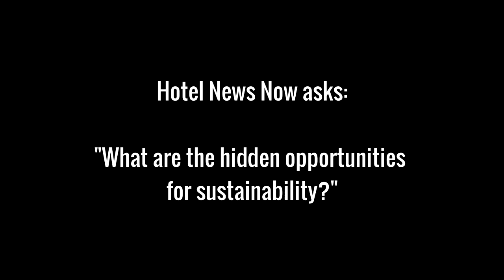Hidden gems for hotel sustainability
Hoteliers share some of the overlooked opportunities the industry has for improving sustainability efforts.